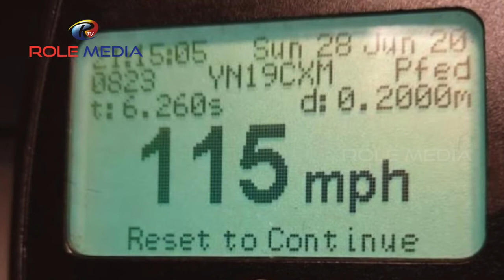బాత్రూంకి వెళ్ళాలి అన్నందుకు అరెస్ట్ చేసిన పోలీసులు | Top 5 Unknown Interesting Story | Role MediaTv